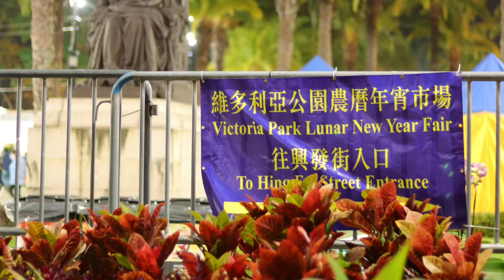2023/01/21 虎年除夕，香港維園年宵花市